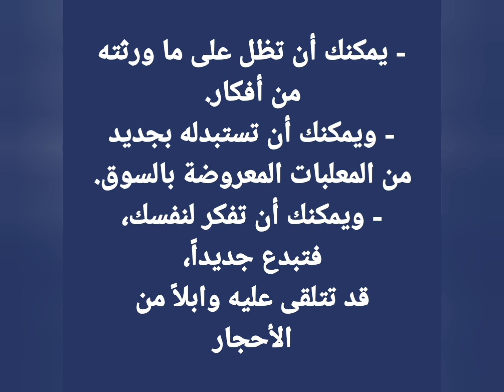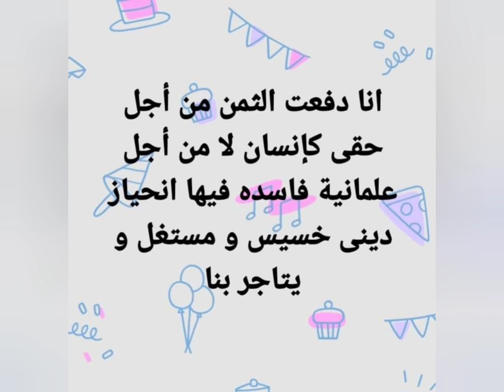القديس كريستفونيس قائد مقاتل قوات اسماك الجمبرى و الدنيس *********@shadymakram8053